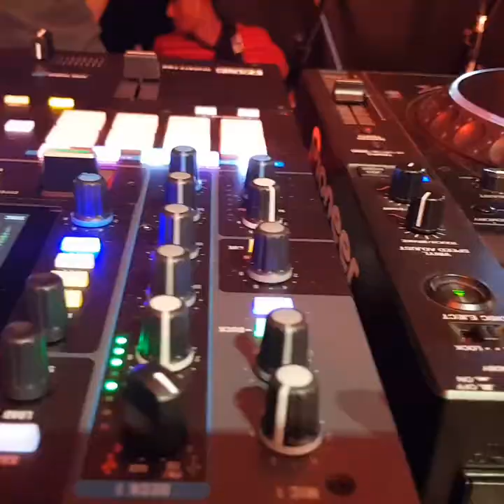DJ Christonite at Uprising Music Festival Fiji 2018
Christonite Boginikua tearing it up at Fiji's Largest Music Festival